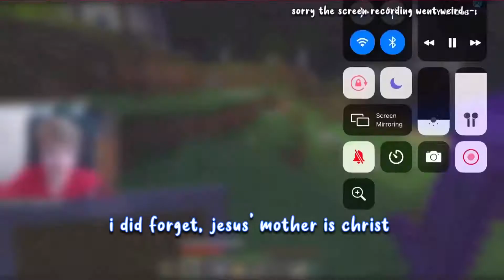tommyinnit moments that i laughed way too hard at